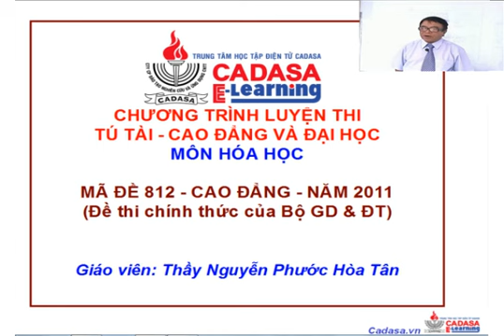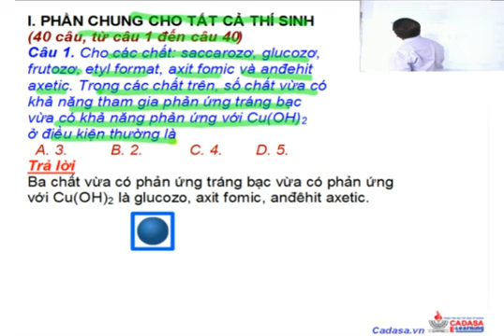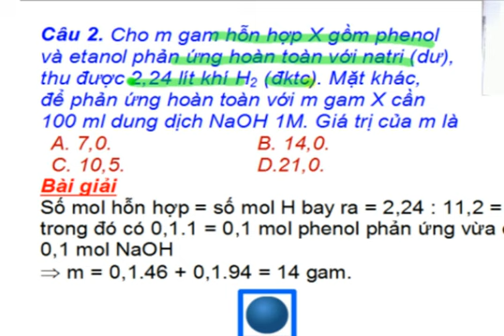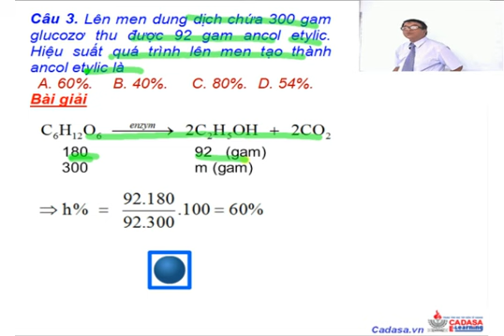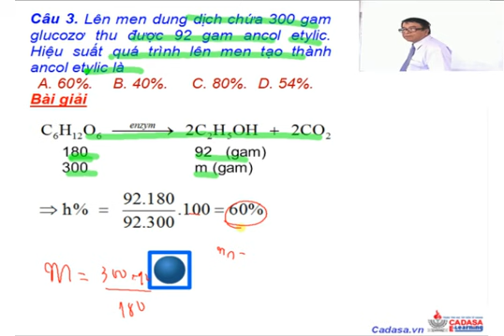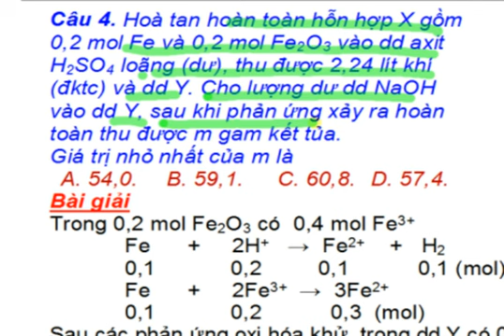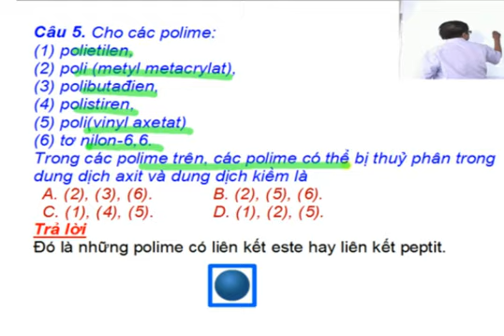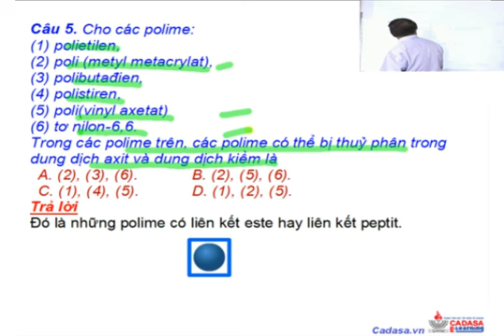Ôn thi môn hóa 2014 - Giải đề thi Cao đẳng khối A 2011 - Đề 812 - Cadasa.vn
Nội dung: phân tích và hướng dẫn giải đề thi Cao đẳng khối A môn hóa_mã đề 812_2011